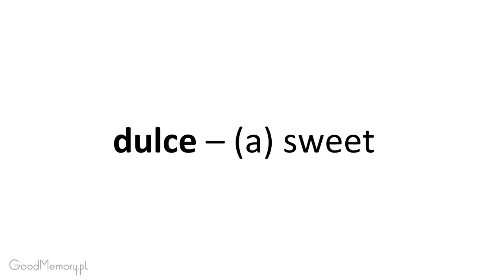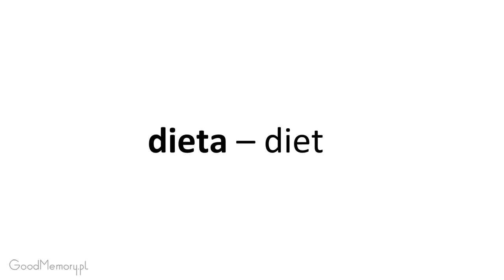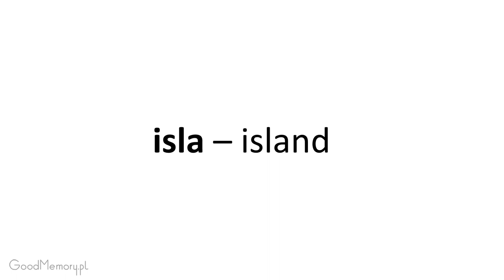Spanish 2 LA Section 10. Listen and repeat